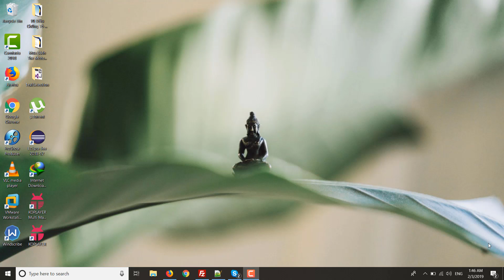8 Điều Thầy Thích Nhất Hạnh Dạy Về Tình Yêu Giúp Ta Hạnh Phúc Hơn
Bạn muốn tìm mua sách tiếng Anh ở Việt Nam. Bạn muốn đặt sách trên Amazon hay ở Mỹ.